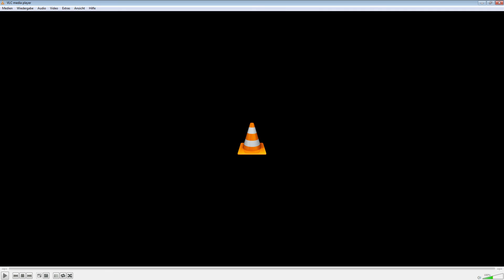Outtake - Es läuft nicht immer rund